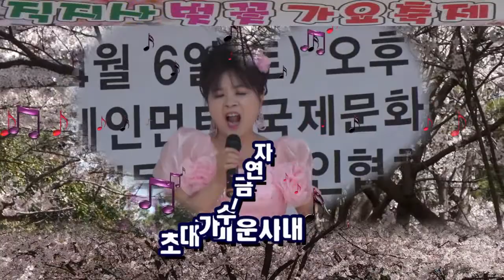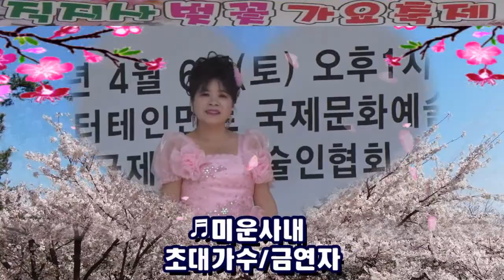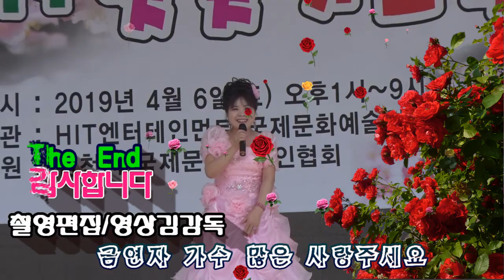제1회 김천 직지사 벚꽃 가요축제/미운사내/초대가수금연자/ 영상김감독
금연자가수 많은 사랑주세요